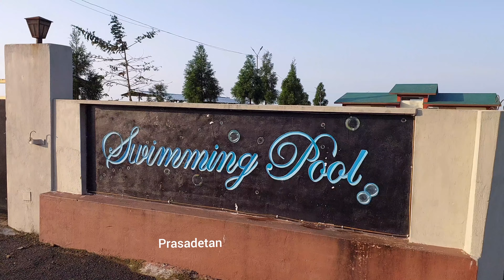ബംഗ്ലാദേശിനടുത്ത സുന്ദരൻ റിസോർട്ടിൽ...7 Sisters വെള്ളച്ചാട്ടം.... അർവാ ഗുഹ... ചിറാപുഞ്ചിയിലെ കാഴ്ചകൾ